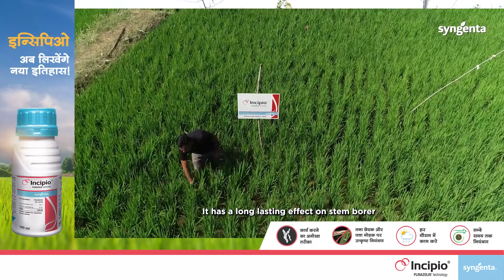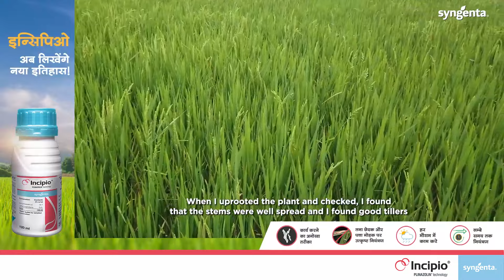Syngenta | Incipio | Paddy | Murali Sharma | Standup Comedy | Hindi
🎥 आइए जानते हैं, बोलना क्या चाहते हैं?🎬

🔊 बंद हुआ मेरा मुंह, लेकिन समझ गए आप क्या होने वाला है। कुछ कहने से पहले ही मुझे क्यों रोका गया? हमारे किसानों के लिए समय है बदलाव का।

🌾 सही समय पर इंसिपिओ का उपयोग करें, 15-25 दिनों में फसल को जीतने का है सबसे अच्छा तरीका। आइए देखें इसकी सच्चाई किसानों के ज़बानी, जो कहते हैं - “इंसिपिओ ने की खेती की सफलता की कहानी!”